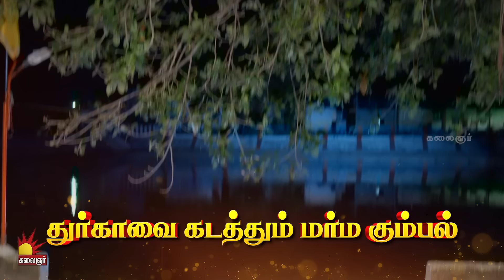கௌரி | Gauri Promo | 25th to 29th July 2024 | Sujitha | Watch on Kalaignar TV at 8:00PM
உங்கள் அபிமான "கௌரி"  மெகாத்தொடர் நமது கலைஞர் தொலைக்காட்சியில். இரவு 08:00 மணிக்கு. காணத்தவறாதீர்கள்.